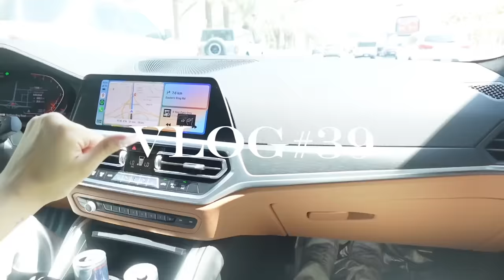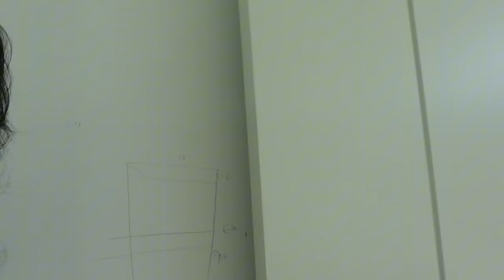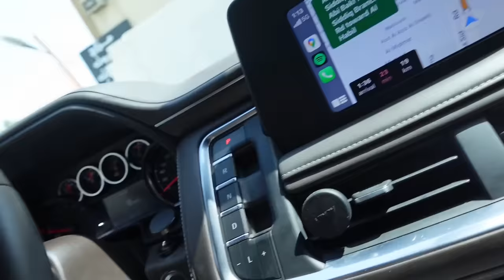vlog#39 (car ride w my brother)